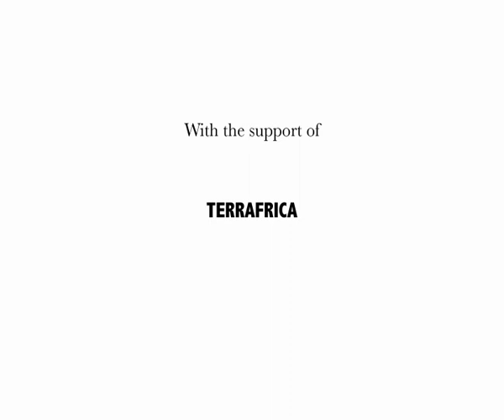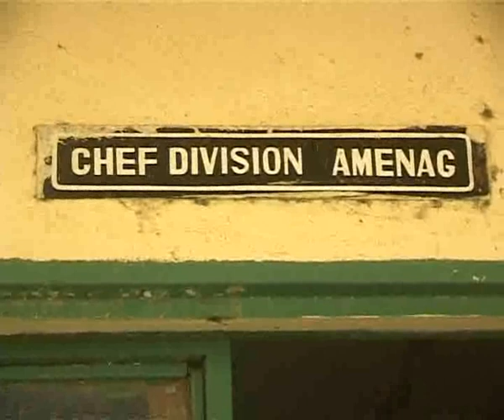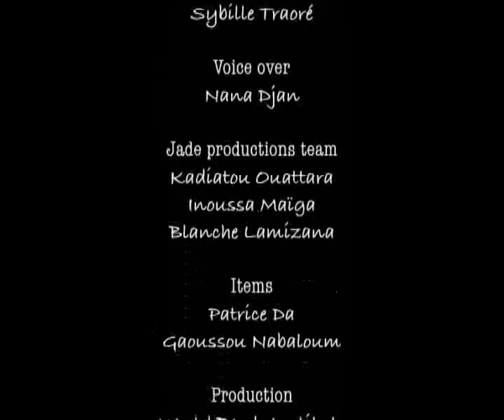Mali - Individual or Collective Reforestation, Which one to Chose?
Two examples of reforestation efforts at the local level; by individual farmers and collective action.

The World Bank's Social Development Department, together with the Agriculture and Rural Development Department, and external partners undertook a work program on Local Institutions and Climate Change to address the importance of strong local institutions and their long-term presence in successful implementation of community-based adaptation strategies.

Supported by the Bank-Netherlands Partnership Program, and the Trust Fund for Environmentally and Socially Sustainable Development (Norway-Finland), series of activities were carried out in partnership with the Bank's regional departments from Africa, Latin America and Middle East regions and the World Bank Institute.

These short videos were prepared in coordination with the World Bank Institute and the local task teams to highlight some of the individual case studies in participating countries. They document some of the challenges of climate risks faced at the local level and show collective local response mechanisms.

For more information on the World Bank's work in Mali, please